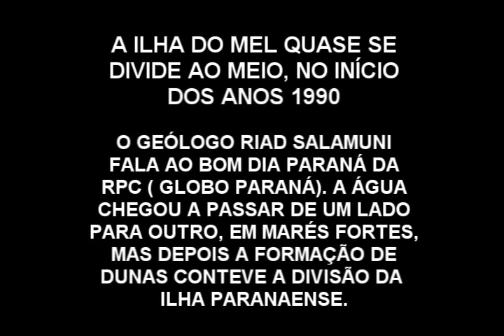A divisão da Ilha do Mel no início dos anos 1990. Entrevista de Riad Salamuni .wmv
No início dos anos 1990, a Ilha do Mel parecia que ia se dividir em duas. Maré fortes chegaram a fazer a água passar de um lado para outro, em um ponto. No Bom Dia Paraná do Canal 12 , o geólogo Riad Salamuni falou sobre o caso.